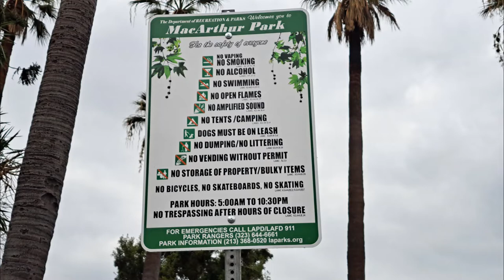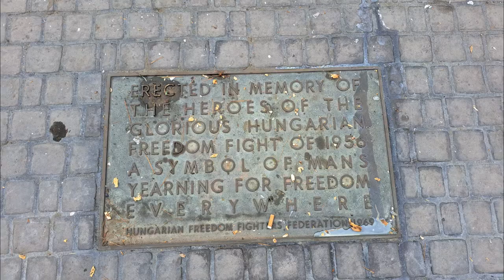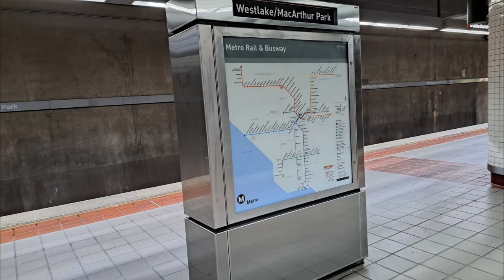WESTLAKE LOS ANGELES CA MacArthur Park Westlake MacArthur Park station Felipe De Neve Branch Library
Westlake is a neighborhood of Los Angeles city.  Westlake is located about 8 min (1.8 mi) west of downtown Los Angeles. Westlake has a total area of 5.4 square miles. The Hollywood Freeway on the north, the Harbor Freeway and Lucas Street on the east, the Santa Monica Freeway on the south. The boundary on the west is Hoover Street to Wilshire Boulevard, and Virgil Avenue to the Hollywood Freeway. Los Angeles city neighborhoods around Westlake is by Silver Lake to the north, Echo Park to the northeast and east, Los Angeles Downtown to the southeast, Pico-Union to the south and southwest and Koreatown to the west. Westlake touches East Hollywood on the northwest. The main business area is around MacArthur Park and Westlake MacArthur Park Metro Station.
MacArthur Park
MacArthur Park (originally Westlake Park) is a park dating back to the late 19th century in the Westlake neighborhood of Los Angeles. In the early 1940s, it was renamed after General Douglas MacArthur, and later designated City of Los Angeles Historic Cultural Monument #100.
The park is divided in two by Wilshire Boulevard. The southern portion primarily consists of a lake and surround by Wilshire Boulevard, South Park View Street, seventh Street and South Alvarado Street.  Harrison Gary Otis Statue is located at MacArthur Park South Park View Street entrance.  The famous Langer's Delicatessen restaurant is next to MacArthur Park seventh Street entrance.   The northern half includes an amphitheater, bandshell, soccer fields, and children's playground, along with a recreation center operated by the City of Los Angeles Department of Recreation and Parks. The northern park is currently closed for renovation. The Monument honors the courage of Hungarian freedom fighters who resisted invasion by the Soviet Union in 1956 is located at the MacArthur Park South Park View Street entrance.  Mexican Consulate and The Asbury apartment hotels located along sixth street are also near the MacArthur Park South Park View Street entrance.
Westlake MacArthur Park Metro Station
Westlake MacArthur Park station is an underground transit station for the B Line and D Line of the Los Angeles Metro Rail system. The station is located near the intersection of Wilshire Boulevard and Alvarado Street in the Los Angeles neighborhood of Westlake, after which the station is named, along with MacArthur Park, which is located across the Alvarado Street.
The ceramic murals by artist Sonia Romero were named one of the best public art projects in the United States by the organization Americans for the Arts in 2011. The Urban Oasis mural is to documenting the history of MacArthur Park area. Famous Langer's Deli is featured in one of 13 mosaic murals.
Right outside the station, MacArthur Park, and a lively street scene of the neighborhood's largely Mexican, Salvadorean, Guatemalan and Honduran residents stand in stark contrast to the metropolitan environment dotted with skyscrapers just one station to the east. Historic Westlake Theatre since 1926 is nearby.